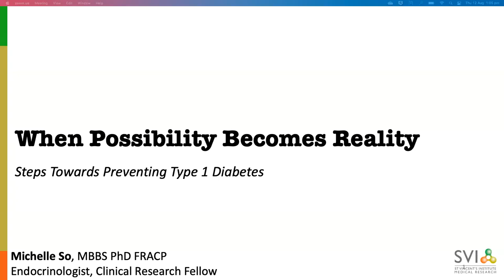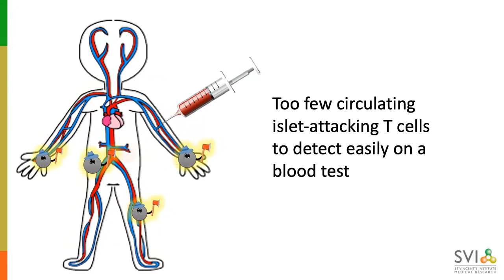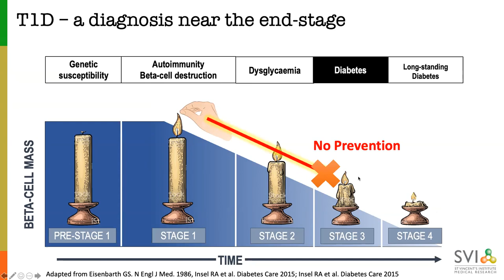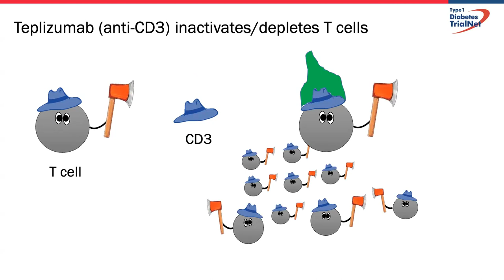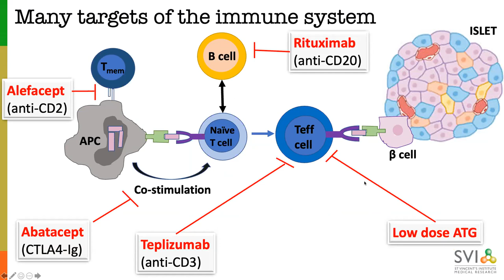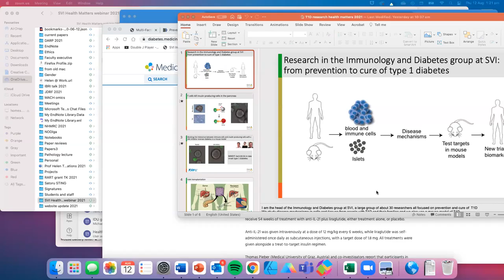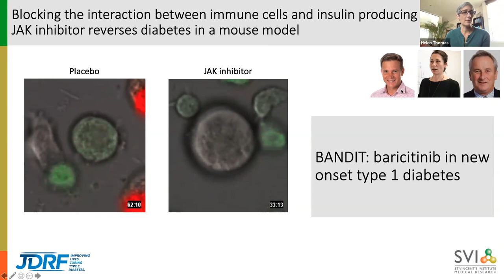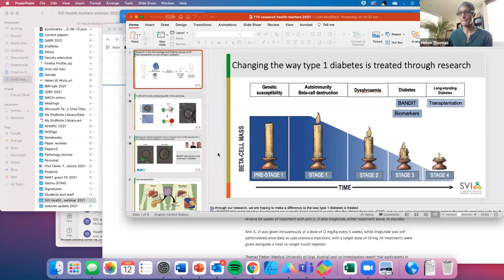SVI Health Matters Webinar on Type 1 Diabetes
In this webinar you will hear from leading SVI researchers, Dr Michelle So and Professor Helen Thomas, about recent discoveries and new knowledge on type 1 diabetes.